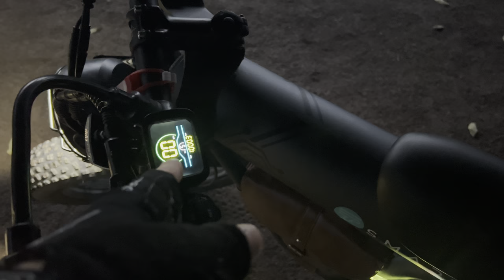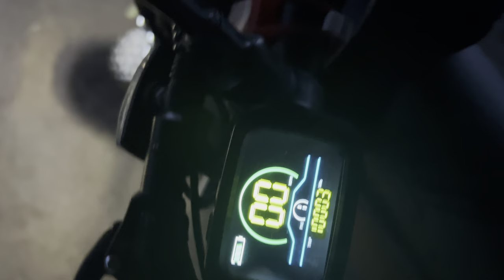SMARTRAVEL E-Bike: Top Speed up to 52mph, Over 1000 miles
SMARTRAVEL Electric Bike 32MPH E Bikes for Adults Electric with 1200W 48V/20Ah Removable Battery 20" Fat Tire Electric Dirt Bike Commuter E Bike for Women & Men Mountain City Electric Bicycle Black

Bike Cable Lock 5 Digit Combination

Bike Wheel Lights, 4 Pack,Bicycle Spoke Lights

KRS-S1 Bike Helmets for Men Smart Helmets for Adults with 1080P 60 fps Sports Camera Dual Antenna Bluetooth Womens Bike Helmet | Bike Helmet

Please help my channel by donating here to my Food Drive